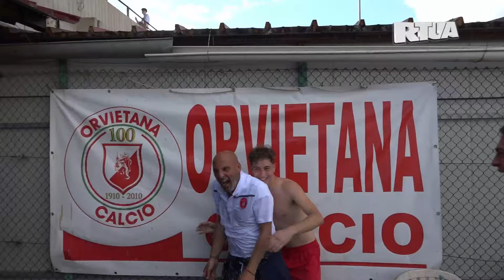Spazio Sport del 5 maggio 2024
Spazio Sport del 5 maggio 2024: Finale Play Off Juniores Nazionali Girone G Orvietana - Sambenedettese 2-0 hl + interviste post gara